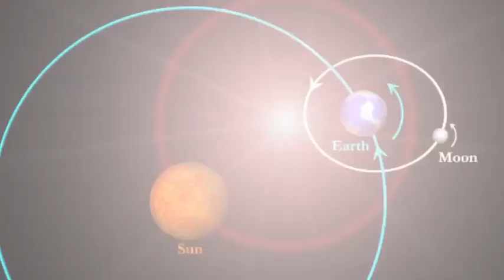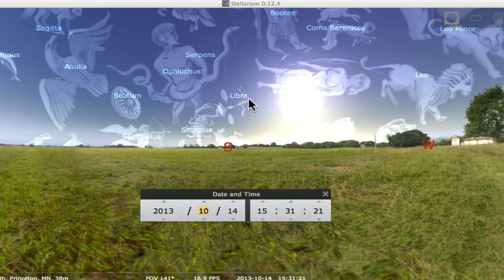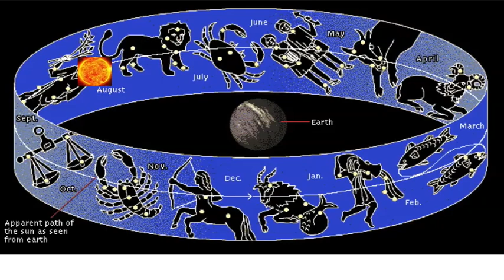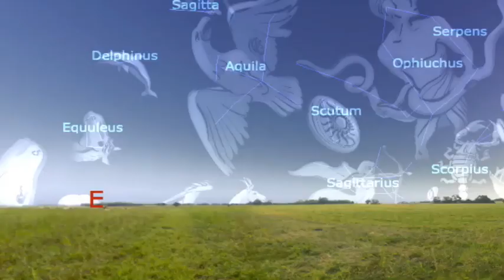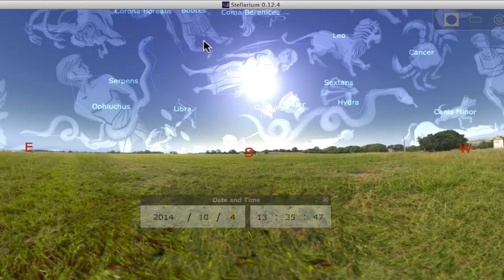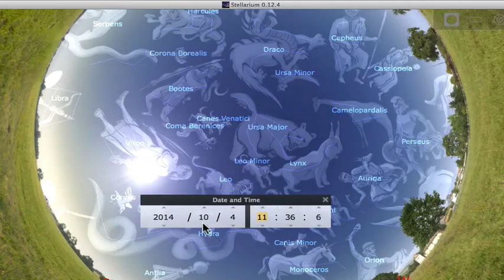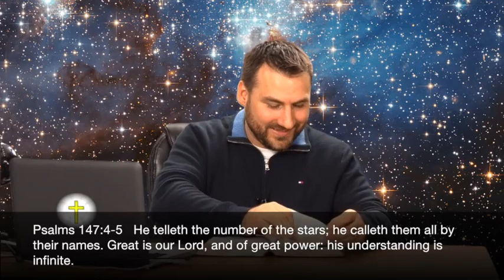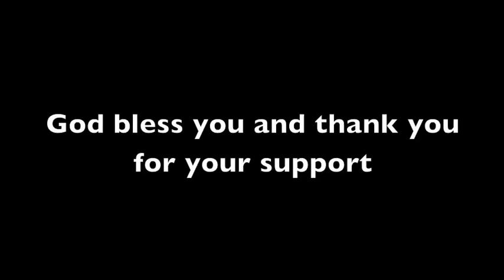Signs in the Stars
(PART 9 - CREATOR'S CALENDAR) Did God name all of the stars and group them together in constellations as "signs"? And are we to observe them? Watch and find out...